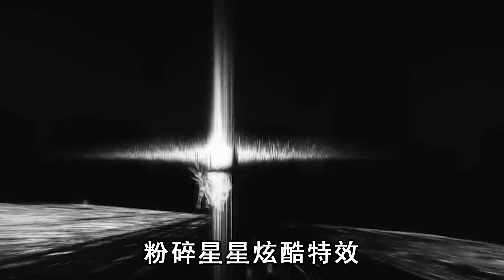布洛妮娅：本来挺喜欢这套新装甲的ᗜ ˰ ᗜ ​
我们强调了视频内容的合规性，绝对没有任何违反规定的行为。 现在更喜欢了！

【原曲】《快乐女孩》
【模型编辑】XPRAMT、神帝宇
【模型版权所属】miHoYo
【篮球模型】Past@
【动作制作】破碎面具